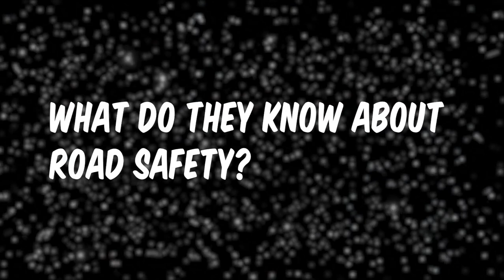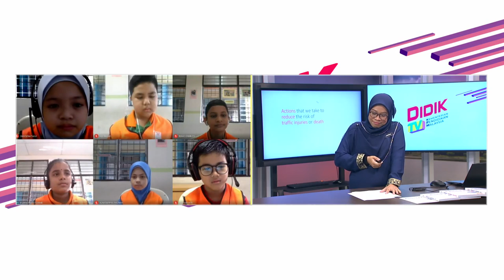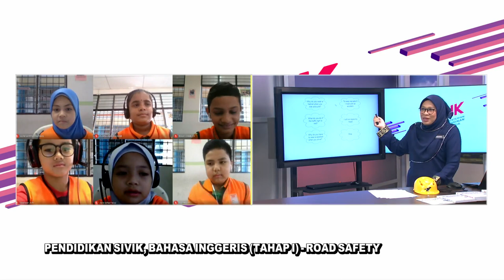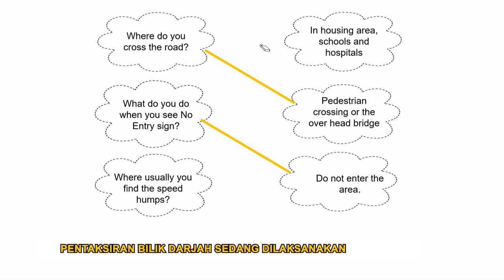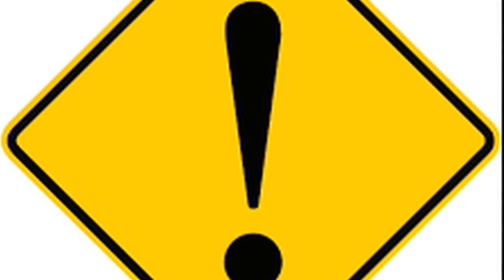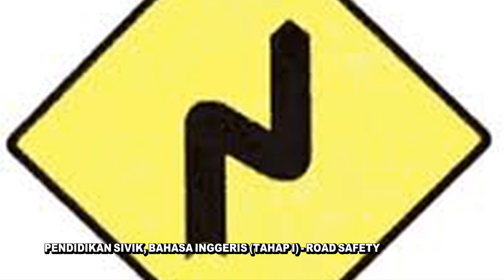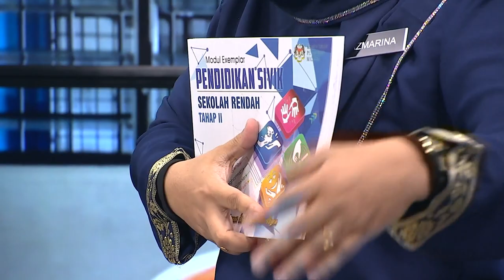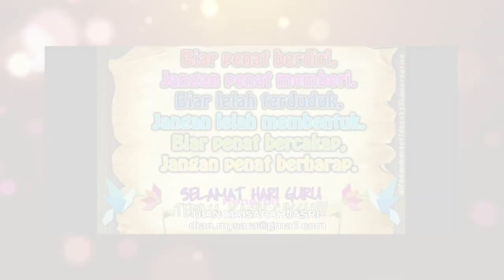Teras Ep 68 Tahap I Road Safety@